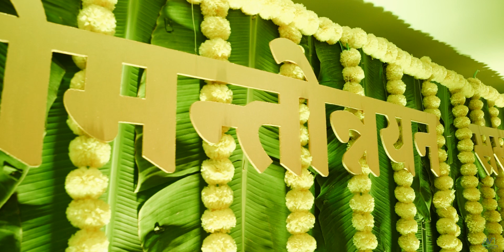Apurva & Drashti II Baby Shower II Baroda Gujarat II AVi Photo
II AVi The Photo Hub II